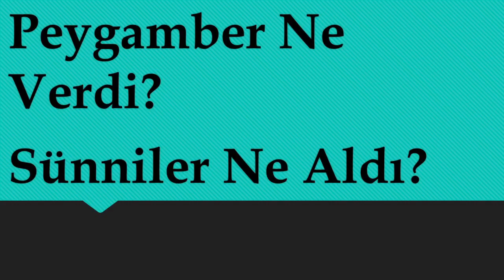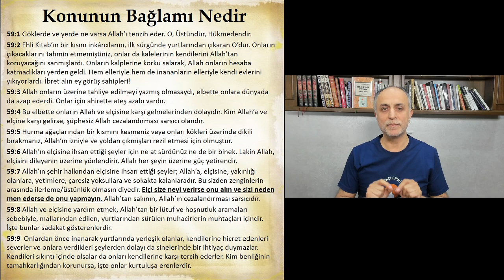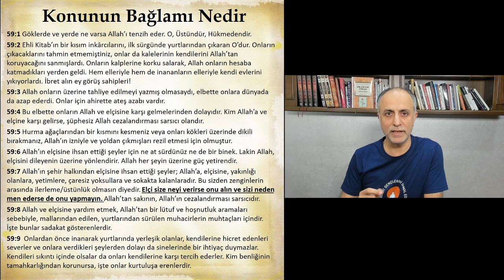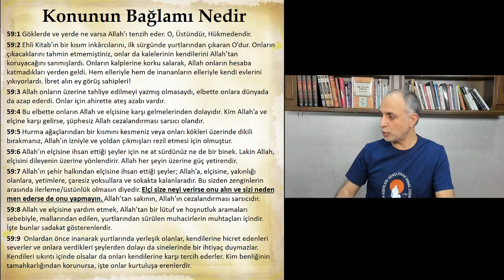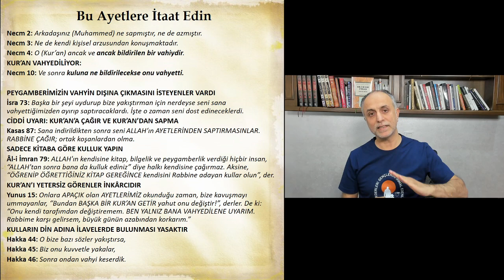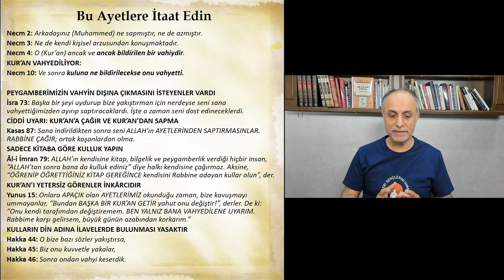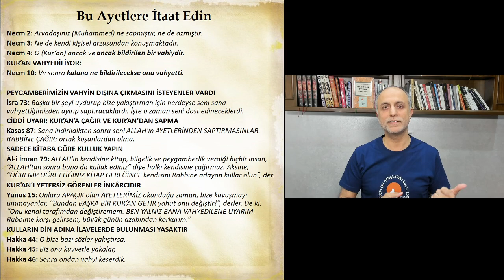Peygamberimiz Ne Verdi? Sünniler Ne aldı?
Kur'an'ın bazı ayetlerinin nasıl çarpıtılarak kullanıldığına tanık olacaksınız.

KİTAPLARIMI ÜCRETSİZ OLARAK WEB SİTEMDEN İNDİREBİLİRSİNİZ.